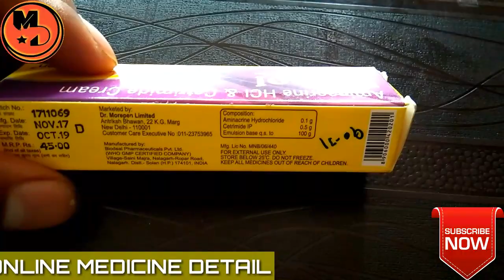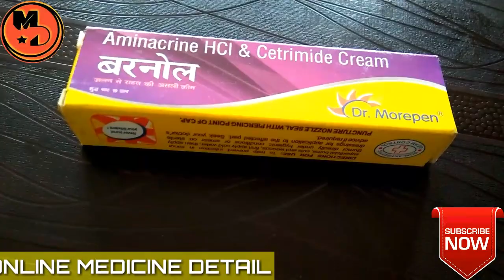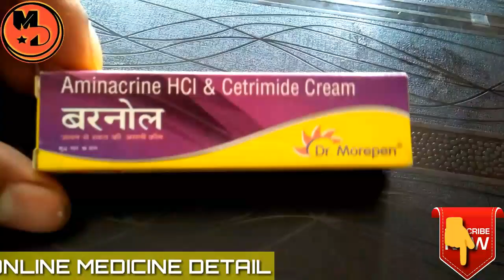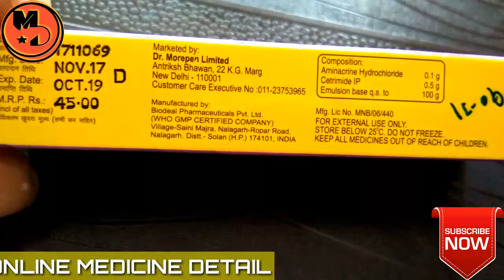Burnol Cream - Uses, Benefits, Working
Burnol  Antiseptic Cream is a Topical Antiseptic Product, Intended for Minor Cuts, Wounds, Sores, Insect Bites, Rashes and Abrasions, containing Aminacrine and Cetrimide which are Antiseptic Agents.